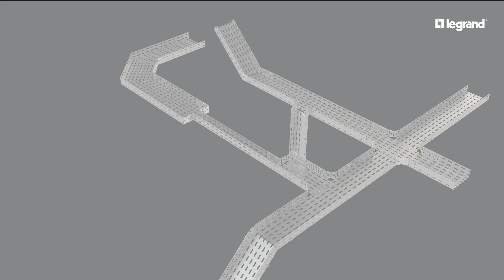Junção Universal - Legrand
Vídeo de lançamento do novo produto Junção Universal - Legrand.
A revolução em encaminhamento e organização de cabos.